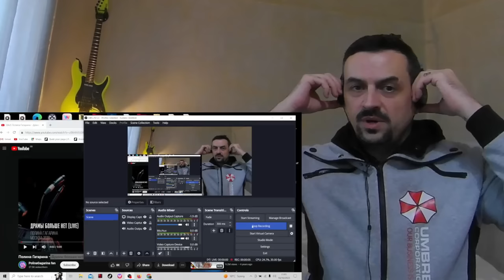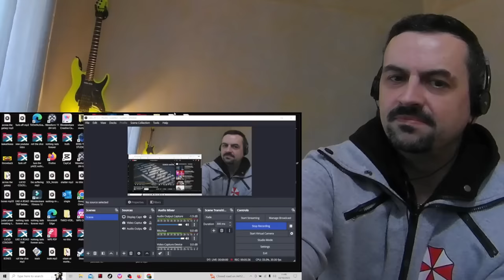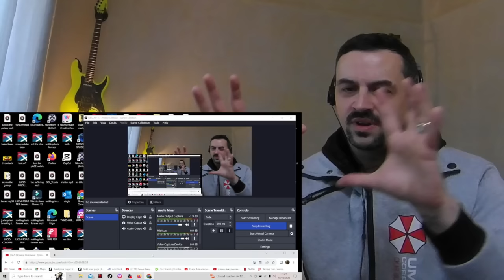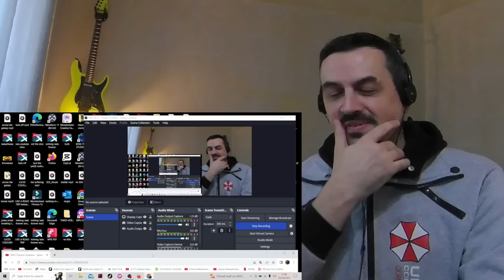POLINA GAGARINA Полина Гагарина - Драмы больше нет NO MORE DRAMA REACTION